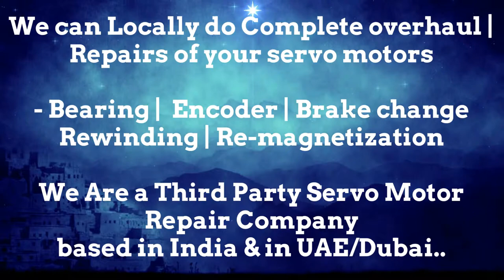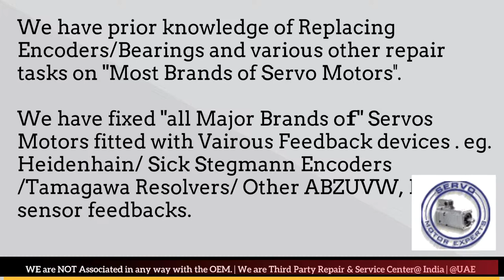Tetra Packaging Machine Servo Motor Power Company Repair Bearing Noise Encoder Resolver Replace